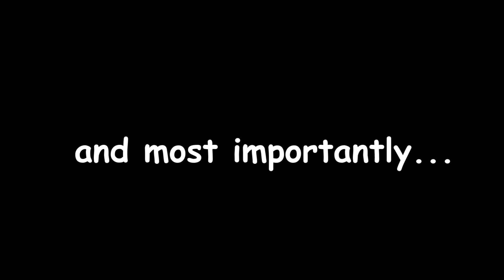I did my school project presentation in Minecraft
So.. yes, I did my school project in Minecraft. It's pretty weird and cool at the same time tbh to do your school project in Minecraft :/
Don't mind the lag and bad good editing eh